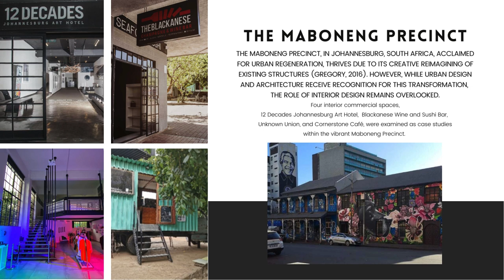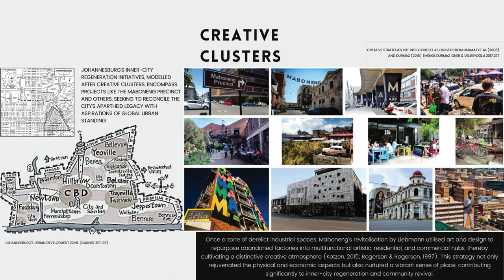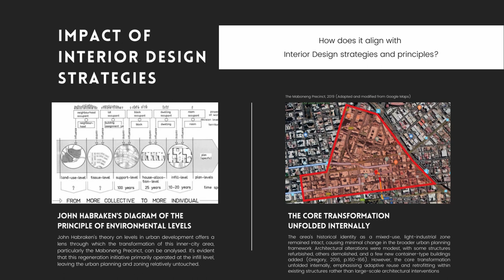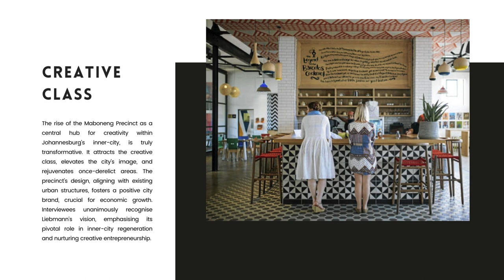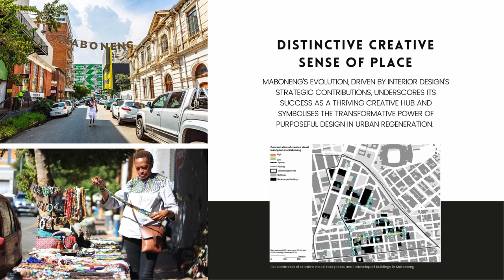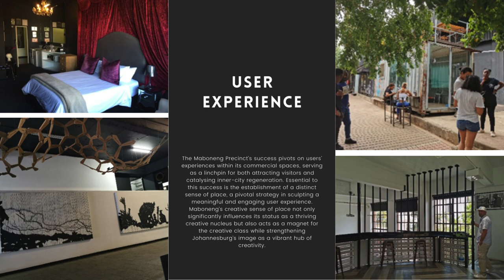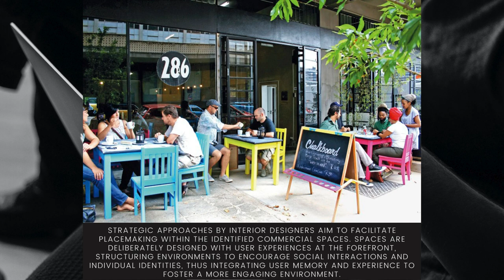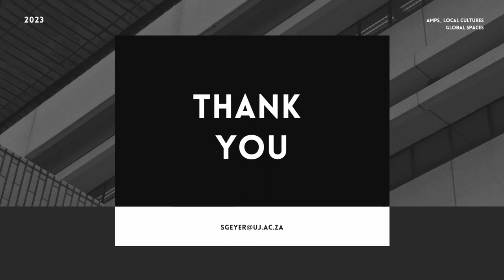Local Cultures: S. Geyer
Thinking Inside the Box: Inner-city Regeneration through Interior Design Placemaking Strategies in a Creative Cluster